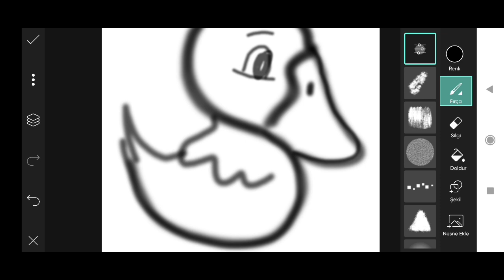Trending HDR video | A Screen Of Pure Pink sdc editing cc | Background | Bp Backdrop A380F #333